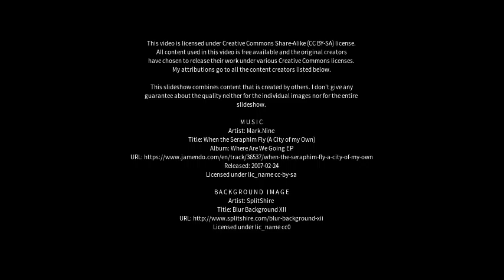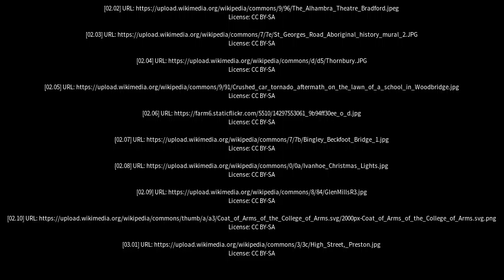Best places to visit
Best places to visit - Thornbury (Australia) Best places to visit - Slideshows from all over the world - City trips, nature pictures, etc.